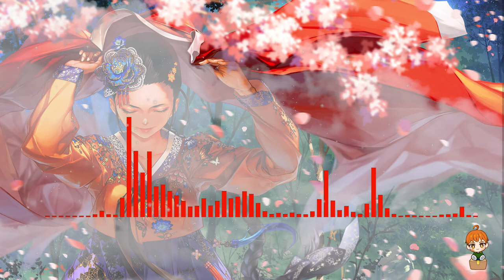아련한 동양풍 음악 - 옷자락( Sad Piano Music - The Sleeve ) | OrangeVolume / 귤상자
귤상자의 위 영상 음원은 출처 기재시 무료로 자유롭게 사용이 가능합니다.

✏️ [Credit]
Music Composition : Orange's Music Box
Sound : Orange's Music Box
Music Video : Orange's Music Box